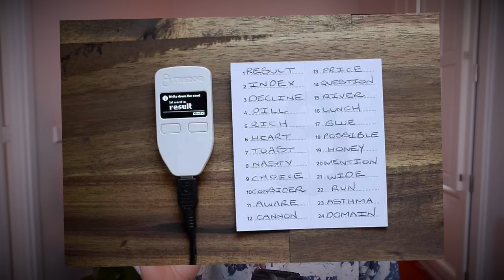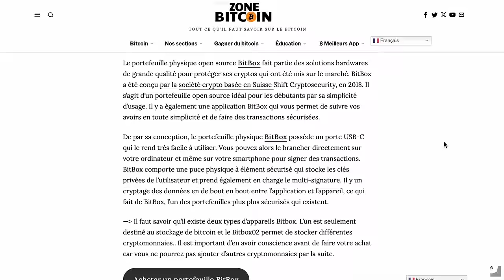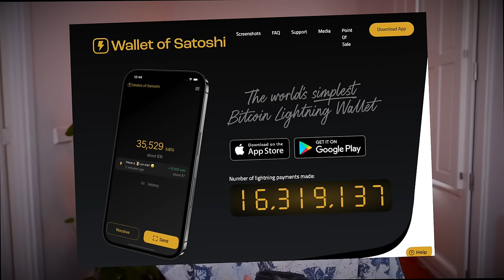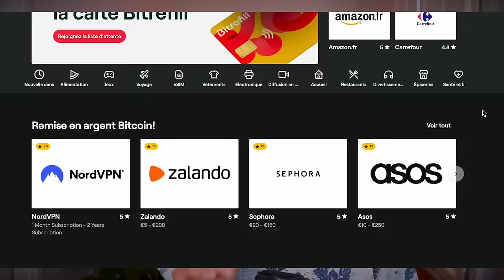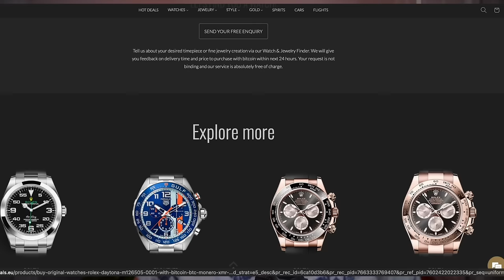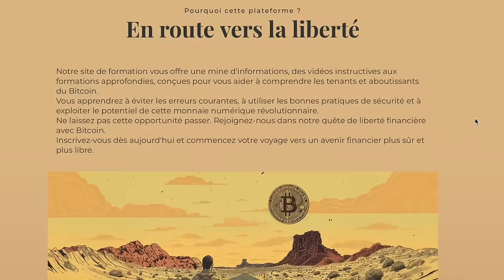Ah ! Comment je garde, dépense et fructifie mes Bitcoin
Il y a plein de liens dont je parle dans la vidéo, voici pour vous y retrouver :

Pour les parties de la vidéo :

00:00 :La gestion de bitcoin
01:32 : Le Hodling de bitcoin
08:04 : Dépenser ses bitcoin
12:46 : Je me la joue Wall Street Girl avec mes bitcoin

▬▬▬▬▬▬▬▬▬▬▬▬▬ SITES PARTENAIRES ▬▬▬▬▬▬▬▬▬▬▬▬

▬▬▬▬▬▬▬▬▬▬▬▬▬ INFOS ▬▬▬▬▬▬▬▬▬▬▬▬▬